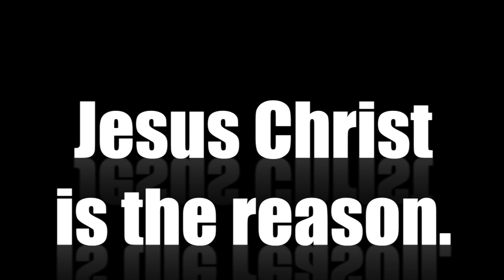Elder Siosaia Taimani Homecoming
This video is about Elder Siosaia Taimani Homecoming